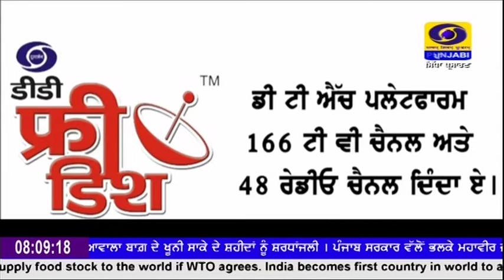ਦਰਸ਼ਕਾਂ ਵਿੱਚ ਡੀ ਡੀ ਫ਼੍ਰੀ ਡਿੱਸ਼ ਤੇਜ਼ੀ ਨਾਲ ਹਰਮਨ ਪਿਆਰੀ ਬਣ ਰਹੀ ਏ।